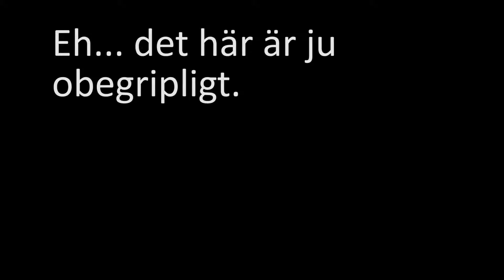Studentfilmen 2019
Ok, lite sent, men här är den, studentfilmen!